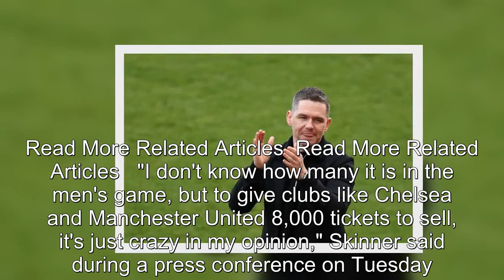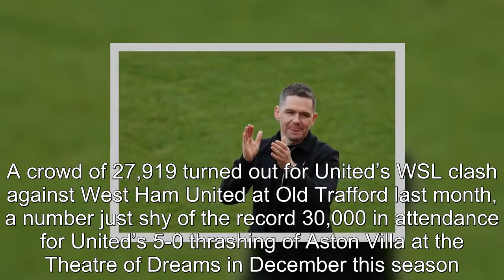Man United boss blasts ticketing allocation for FA Cup final against Chelsea